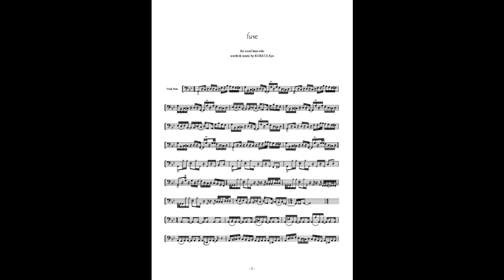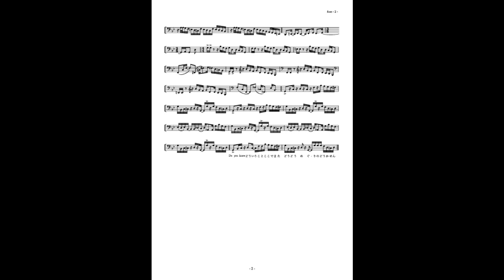fuse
for vocal bass solo　sample

「どういうこと」？
ここでまた
堂々巡りの
導火線